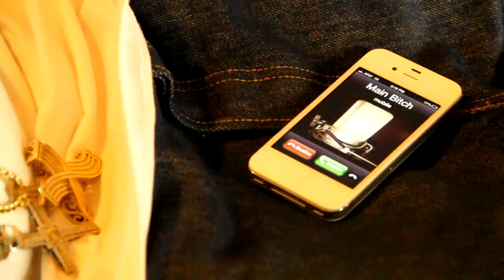MAC MACE - SIDE BITCH ft. KRISSIE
DIRECTED & FILMED BY MAC MACE (B-LYFE ENT) & S.BROUSSARD (B.M.G.)( my lil brother). EDITED BY MAC MACE. SHOUT OUT TO LIL CHOPPA (LMB) ON HELP WIT DA FILMING. (STRESSED OUT MIXTAPE)